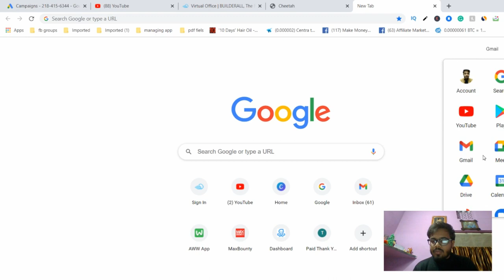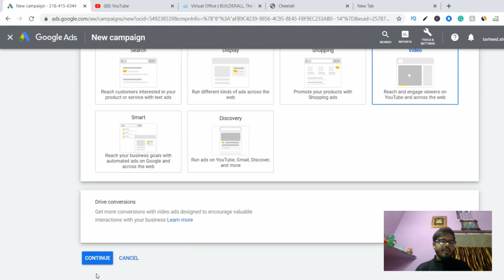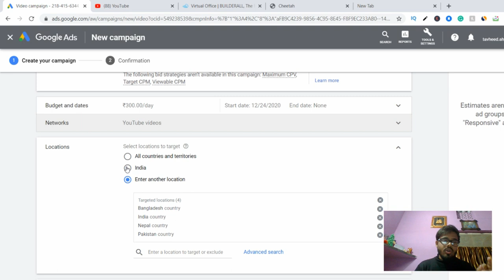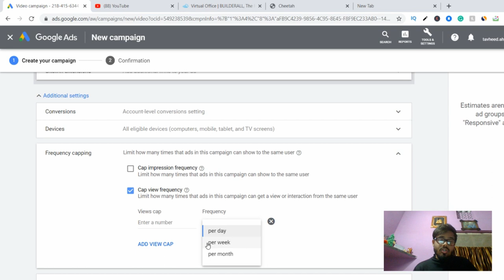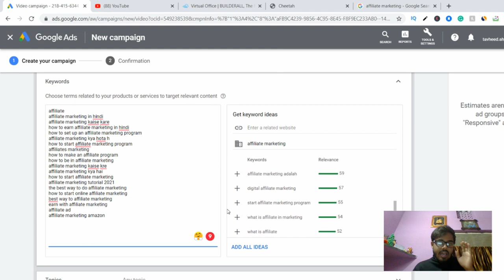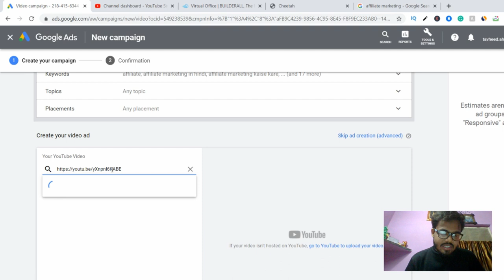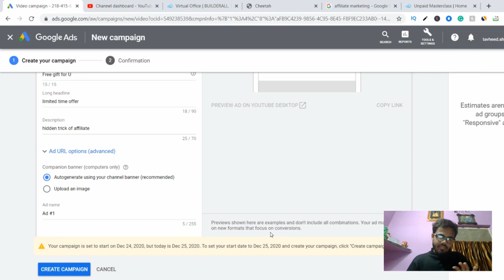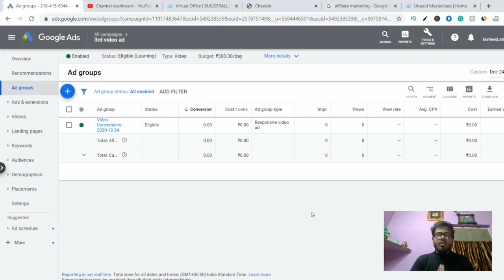How to set up google ad campaign for affiliate marketing 2022 || Google Adwords makes crazy Profits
🔥 [Hindi/Urdu] In this video You will learn about google ads...